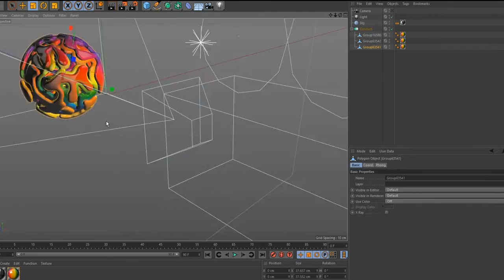Just A Sphere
Creating an abstract design in time-lapse
Tools : cinema4d - photoshop - Zbrush